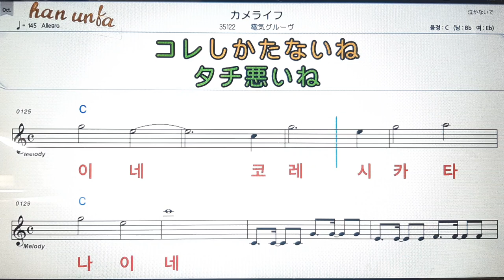카메라아후/덴까구루브💕日本の歌*Karaoke*Sheet Music*(한*일본어 동시 발음)韓国語 日本語の同時発音